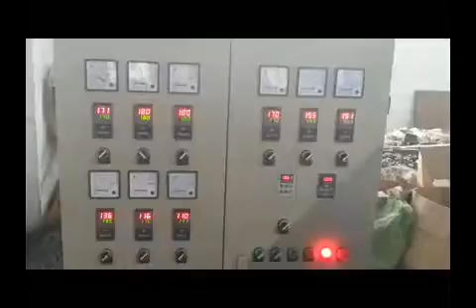PE Physical Foam Net Making Machine